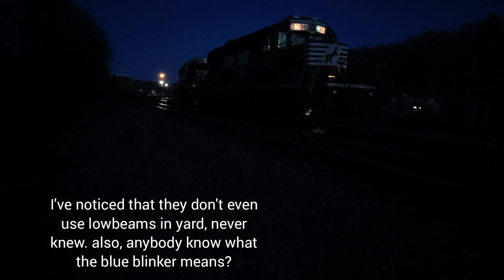NS 1800 SD70ACC HERITAGE UNIT SPOTTED!! + Norfolk Southern Binghamton Terminal Yard Action!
Went looking for the Norfolk Southern Penn Central Heritage ACe but I found the NS Yellow Bonnet SD70ACC instead! + more Norfolk Southern Binghamton Terminal Yard action included inside!